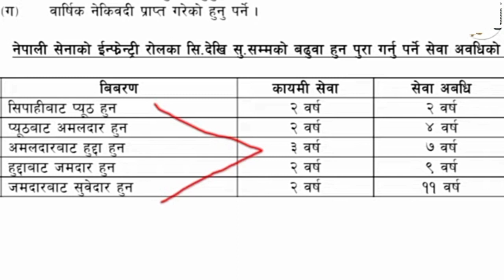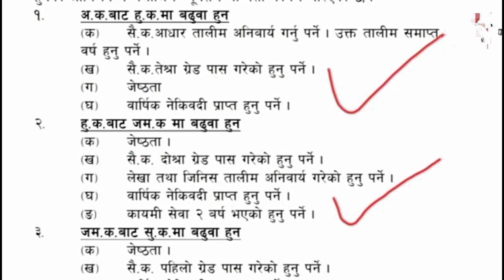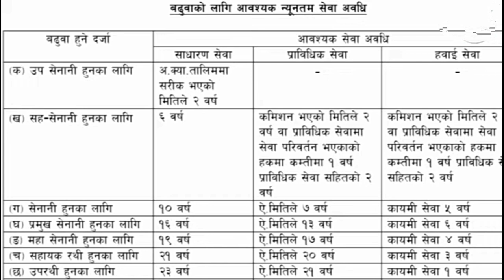Nepal army को promotion कसरी हुन्छ | Nepal army badhuwa || nepal army promotion 2080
Nepal army promotion Nepal army badhuwa  nepal army promotion 2080